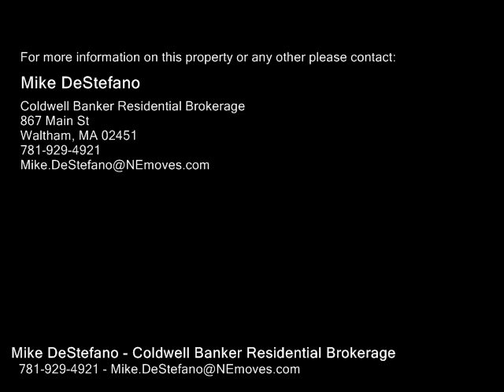178 Weston Street, Waltham MA 02451 - Rental - Real Estate - For Sale -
178 Weston Street, Waltham MA 02451  Rental  Real Estate  For Sale   Great Cedarwood area apartment available for SEPTEMBER 1ST. This second floor apartment features an updated kitchen with washer dryer in the unit, large oversized dining room with builtins, tons of closet space, and private deck. Living room leads into bonus sun room that can be used as an office or sitting area. Two generous sized bedrooms. Tons of Charm and natural woodwork throughout. Large living space and well maintained property. The house is CERTIFIED DELEADED AND ALSO PET FRIENDLY. Large fenced in yard for your well behaved dogs. Pets considered on case by case basis.

Mike DeStefano
Coldwell Banker Residential Brokerage